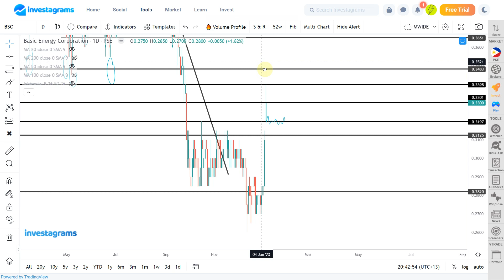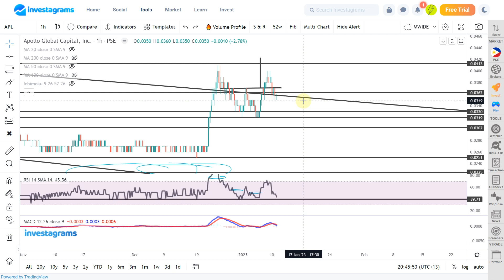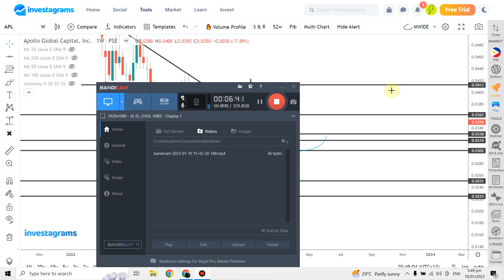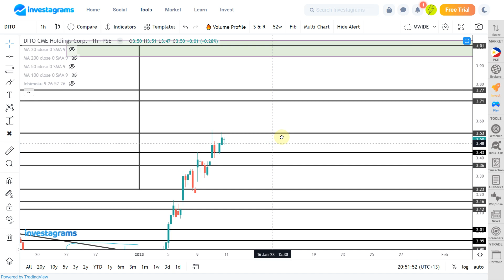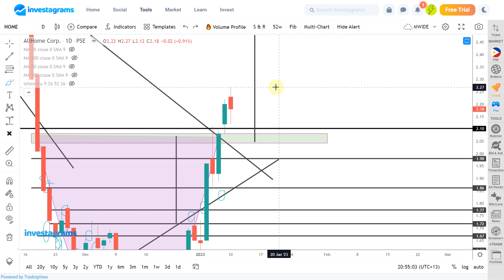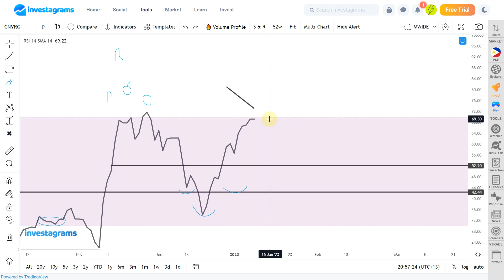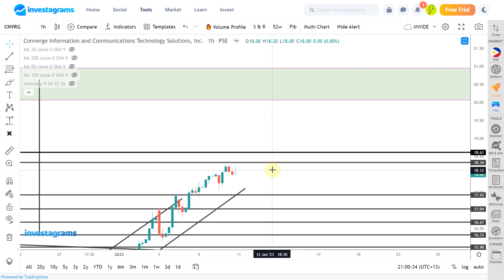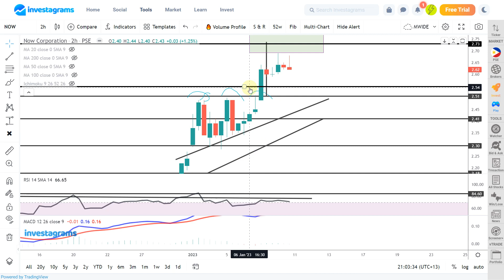[STOCK MARKET] HOME | DITO | APL | NOW | CNVRG :PSE TRENDING STOCKS